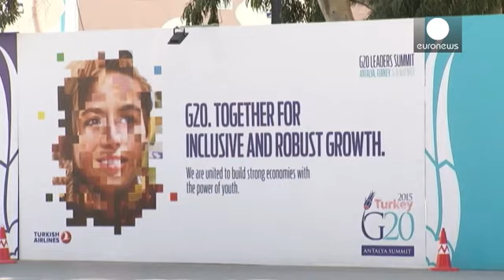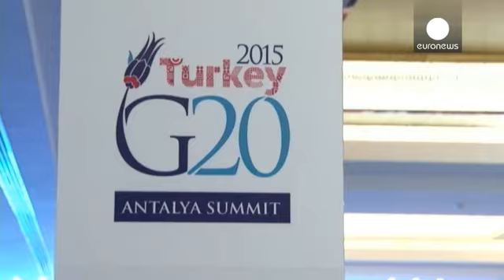Οι τρομοκρατικές επιθέσεις στο Παρίσι, άλλαξαν την ατζέντα της Συνόδου της G20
Στην Αττάλεια, το περίφημο τουριστικό θέρετρο της Τουρκίας, συγκεντρώθηκαν οι ηγέτες των 20 πλουσιότερων χωρών του κόσμου, για τη 2ήμερη Σύνοδο Κορυφής της ομάδας των G20.

«Στη Σύνοδο G20, συζήτησαν για το παγκόσμιο εμπόριο, για την αντιμετώπιση της ανεργίας, για τη μάχη κατά της φοροδιαφυγής, όμως οι τρομοκρατικές επιθέσεις στο Παρίσι, λίγες ώρες πριν τη Σύνοδο, άλλαξαν τη βασική ατζέντα», σημειώνει η απεσταλμένη του euronews Μαργκαρίτα Σφόρσα.

Ο μεγάλος απών της Συνόδου, ήταν ο Γάλλος πρόεδ…